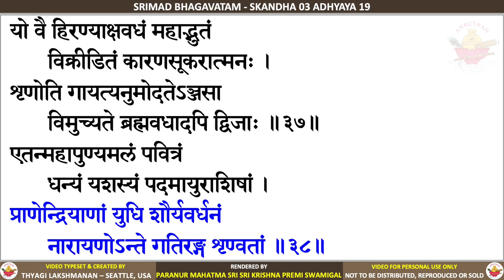03.19 - SRIMAD BHAGAVATAM - SRI KRISHNA PREMI ANNA - CANTO 3 CHAPTER 19 - RASIKA AMRUTHAM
SRIMAD BHAGAVATAM - SKANDHA 3 ADHYAYA 19 -  The Killing of the Demon Hiraṇyākṣạ

These videos have been in the making for over 10 years. The text in the videos have been hand-typed and proof read by about 20 members who are very familiar with Srimad Bhagavatam purana text, for over 18 months. These videos have been earlier published in "PREMIKA AMRUTHAM" FB group to a small set of audience and since then has undergone a few changes.

With the unlimited blessings of the Divine Lord, all the 335 videos, mapping to the 335 chapters and 12 Skandhas of Srimad Bhagavatam will be published in this Rasika Amrutham youtube channel.